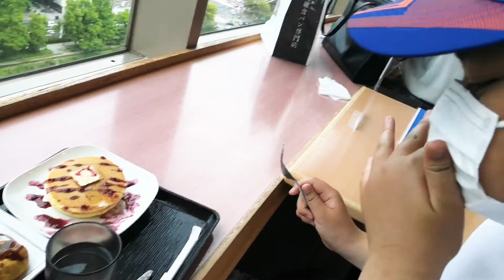EATING🔥TAKOYAKI and PANCAKE 🥞at an overlooking place!!😍🤩